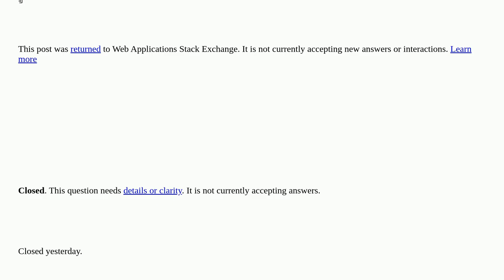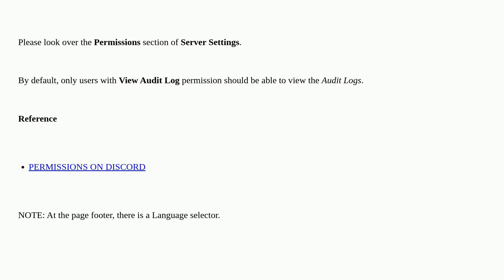How do I hide the audit log on a Discord server? closed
A special thanks goes out to the community